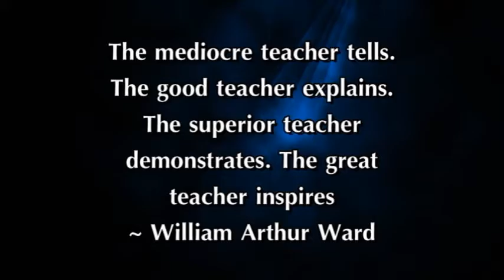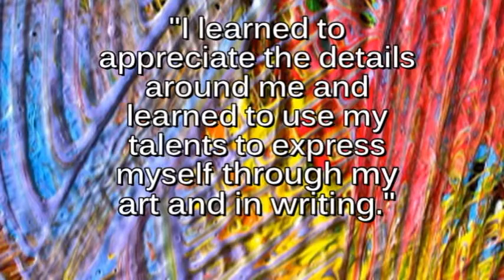Thomas Reed Teacher Tribute to Joseph Suttle